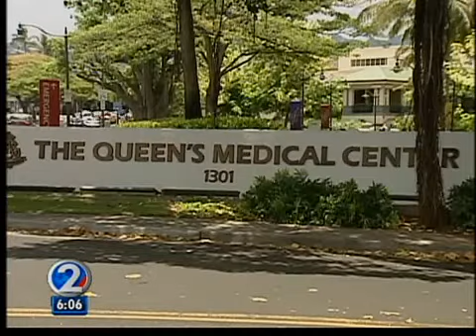Florida teen meets man who saved his life after being swept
Fifteen year-old Matthew Alzate still facing a long recovery from his injuries, was reunited with his rescuer at the Queen's Medical Center.